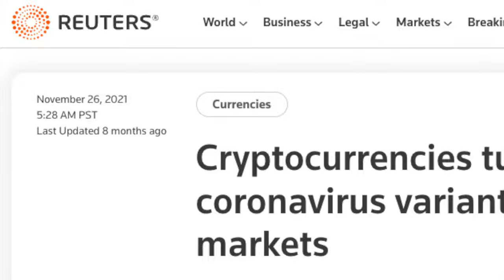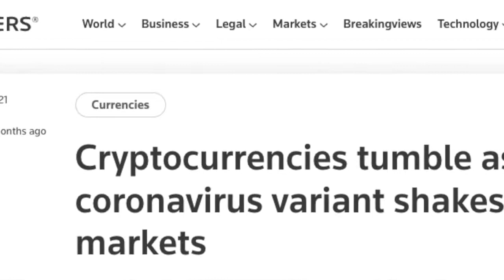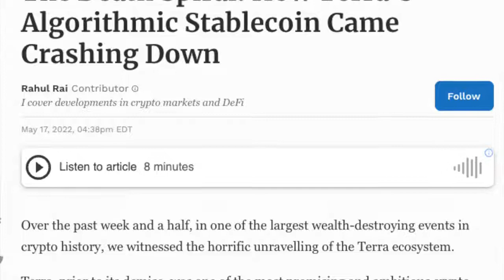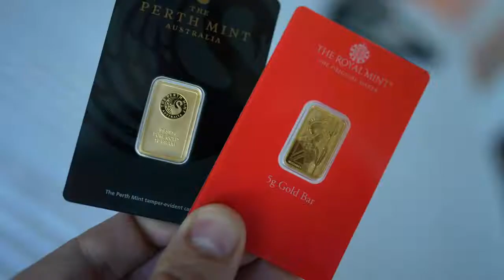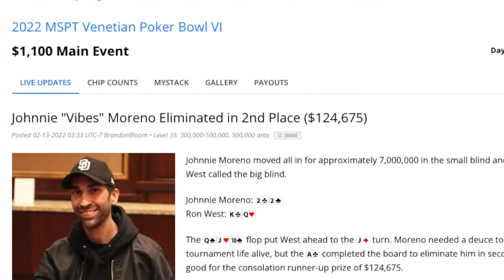Don't Gamble On Your Financial Future - Grab Gold To Diversify Your Growing Portfolio!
0:00 Intro
6:00 NFTS/Crypto
13:00 Coinflex/Crypto
14:40 Buying Gold
18:43 Poker Tournaments
22:25 Andrew’s 2nd place
24:38 Big moments in Tournament poker
30:15 Main Event Swaps
33:44 WSOP Results/ Stress of Poker Tournaments
36:20 Coaching
39:28 The Main Event/ End of the World Series